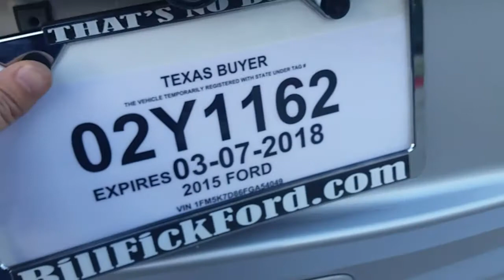Truck Testimonies with Debbie Sledge